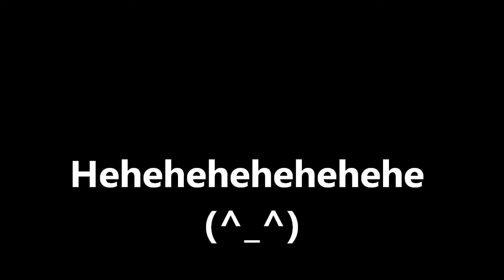Fastest football kick ever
not mine - just re-posting